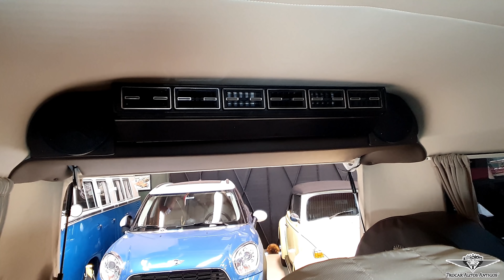Já pensou viajar em uma Kombi Luxuosa assim? PARTE 2 - Bancos individuais, ar-condicionado, direção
Vejam essa linda Kombi 2014 Branca que acabamos de entregar para o cliente! Fizemos o serviço de tapeçaria e revestimento interno completo! Não esqueçam de curtir a nossa página!

OBS: o Serviço de funilaria e pintura não fomos nós que fizemos.